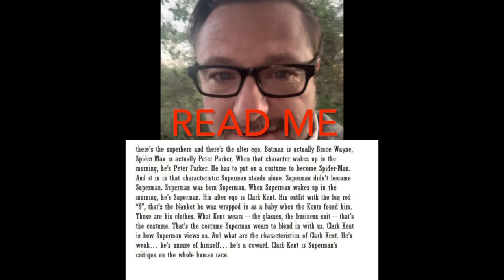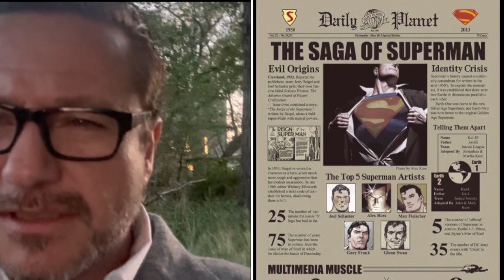Superman Discussion pt3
A discussion on the fortress of solitude and the friends that superman has, and the other superheroes with him he works ￼